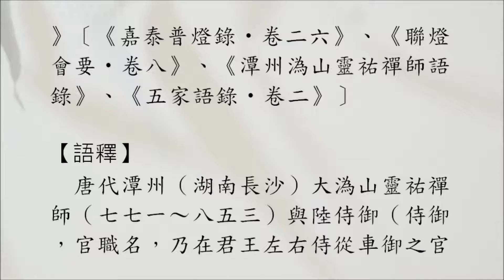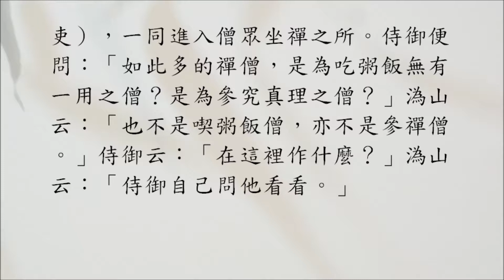【禪宗公案】0899則：溈山師僧（侍御自問）。「如許多師僧，為復是喫粥飯僧？為復是參禪僧？」